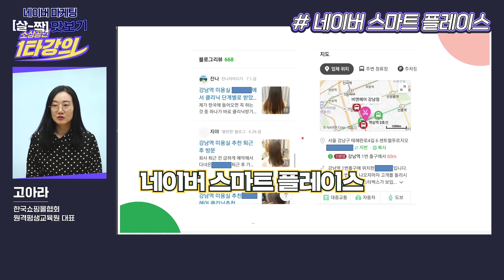(성장) 알아두면 쓸모있는 네이버 마케팅 사전 (네이버 플레이스, 톡톡, 리뷰, 블로그) _고아라 대표 [1분 하이라이트]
예약을 통해서 손님을 받는 매장이라면 네이버 플레이스 활용은 필수!💖
블로그 마케팅과 검색광고 방법, 꿀팁을 전부 알려드리니 채널 고정!

고아라 대표
(현) 한국쇼핑몰협회 원격평생교육원

풀 영상이 궁금하다면?